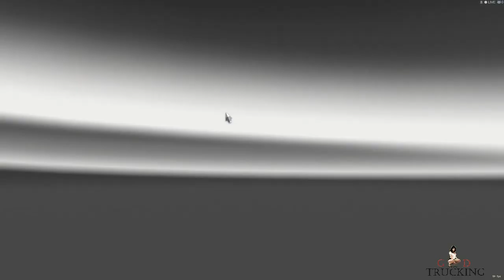ATS | Life of virtual trucker Ep.5 | I TOTALED out Charli!!!